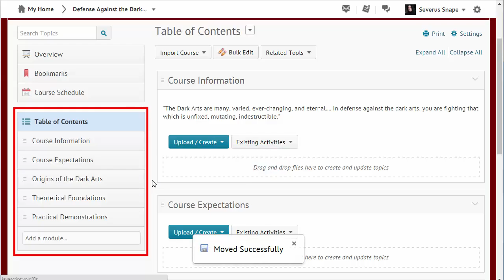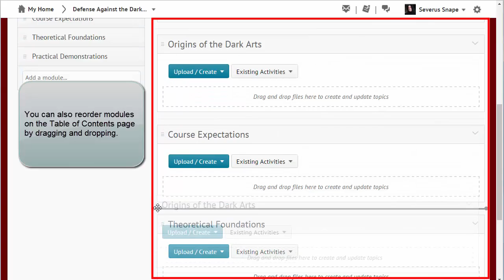Reorder Modules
How to reorder content modules in your BOLT course.